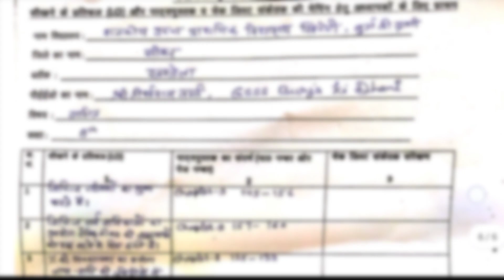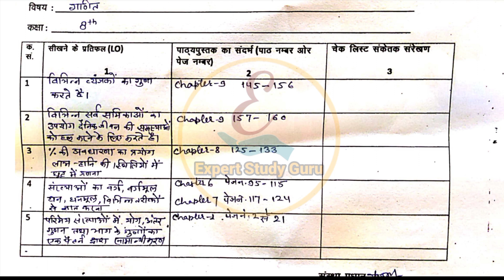Nas Filled Form Class 8 Math | NAS 2021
Nas Filled  Form Class 8 Math | Nas  Form Class 8 Math | NAS 2021 | class 8 math nas filled form | Class 8 Math NAS form

कक्षा 8 गणित मे सीखने के प्रतिफल,
सीखने के प्रतिफल क्या है,सीखने के प्रतिफल मनोविज्ञान,सीखने के प्रतिफलों को प्राप्त करने के लिए शैक्षणिक प्रक्रियाएं, learning outcomes activities, learning outcomes assessment,learning outcomes class 8 gujarati,learning outcomes examples,learning outcomes in english,learning outcomes in hindi,learning outcomes kya hai in hindi,learning outcomes lesson plan,learning outcomes presentation,learning outcomes video,learning outcomes vs learning objectives,nas 2021 album,teacher transfer news today,teacher transfer news today up,शिक्षक संवाद,शिक्षक संवाद शिक्षक सारथी, 3rd grade teacher fixation form,expert study guru,fixation form online,how to apply online fixation

🔴 *** ABOUT ME ***🔴

Expert Study Guru :- In this channel we will learn how to do online works of Shala
Darpan, Paymanager, Shaala Siddhi, Udise, Nishtha training, Diksha training, Smc, Pancard, Scholarship, Exam form,Pran card etc.

धन्यवाद।